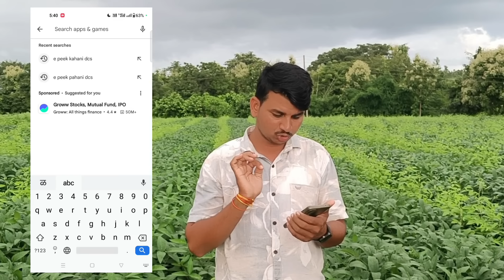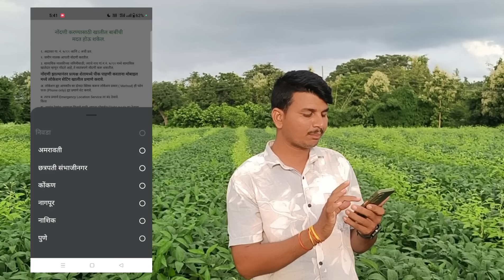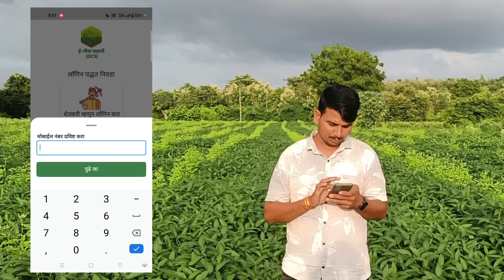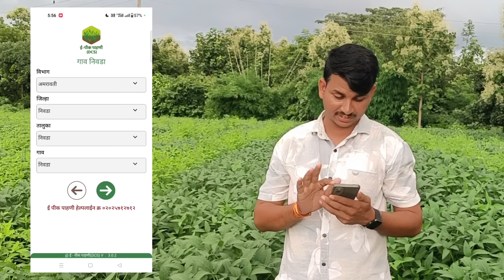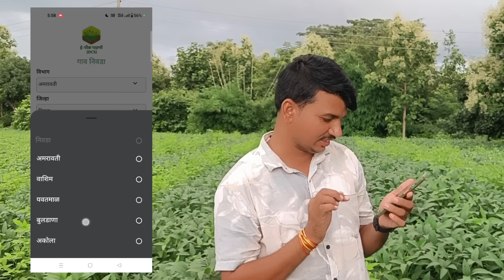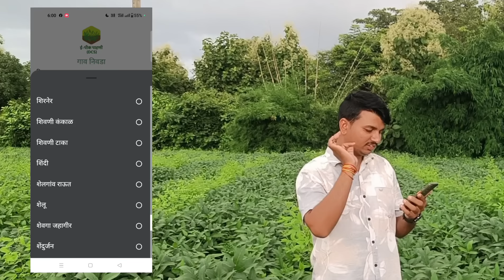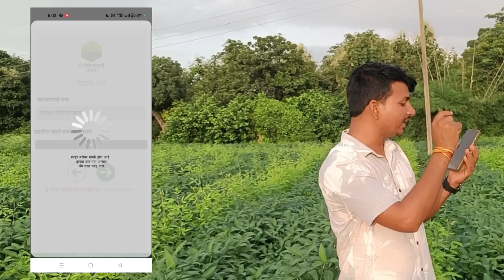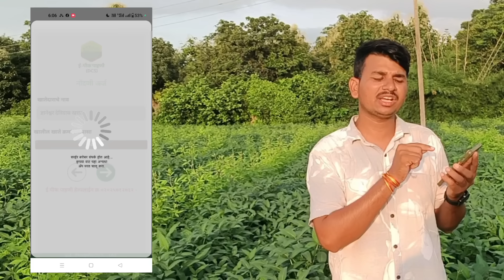ई पीक पाहणी होतच नाही | Dnyaneshwar Kharat Patil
💫व्हाट्सअप्प चॅनेल जॉईन करण्यासाठी खालील लिंक वर क्लिक करा

■ मा.ज्ञानेश्वर खरात पाटील ■
◆ संस्थापक अध्यक्ष कृषि-योद्धा फाउंडेशन महाराष्ट्र.
◆कृषि आणि कृषकपुत्रांच्या न्याय्य हक्कांसाठी
{समाजसेवक,प्रेरणादायी वक्ते}
यांच्या अधिकृत YouTube Channel वर आपले स्वागत आहे.

◆नमस्कार
मी तुमच्यासारख्याच सर्वसामान्य कुटुंबात जन्म घेतलेला सर्वसमान्य तरुण आहे शेतकरी आणि सर्वसामान्यांच्या न्यायहक्कांसाठी माझा लढा आहे मी आपल्या युट्युब चॅनेल च्या माध्यमातून शेतकऱ्याची शेती फायद्याची करण्याचा प्रयत्न करत आहे. सर्वसामान्य तळागाळातील माणसाला त्याच्या अस्तित्वाची जाण करून देणे हे माझं प्रमुख ध्येय आहे. याचसाठी माझा विचार जास्तीत जास्त लोकांपर्यंत पोहचणे गरजेचे आहे म्हणून खालील लिंक वर जाऊन माझं युट्युब चॅनेल सबस्क्राईब करा ही विनंती👇👇

◆Personal Information -
शासकीय कृषी पदवी BSc Agri.(कृषि महाविद्यालय नागपूर)